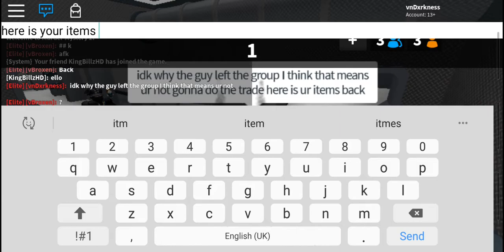Middlemaning 3 godlys for robux